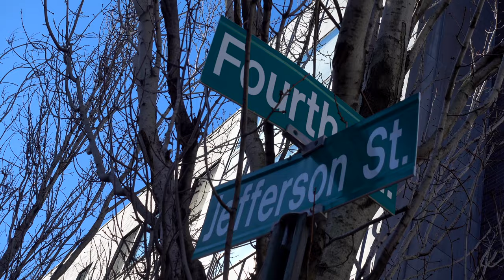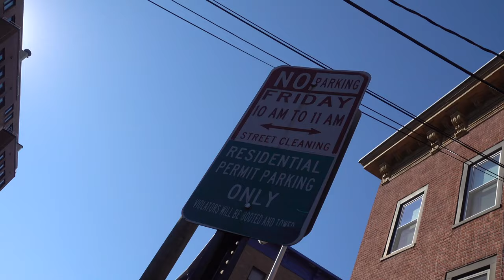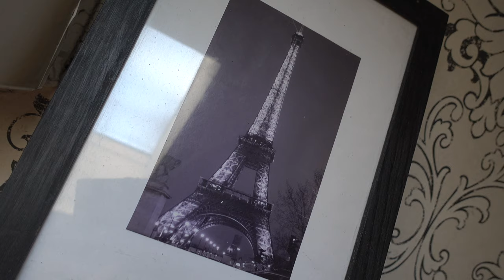Choc O Pain French Bakery and Café Hoboken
Take a trip with me to Choc O Pain French Bakery and Café in Hoboken New Jersey. A little bit of Paris in Hoboken.

Music…
Parisian Swing Guitars 04 - John Åhlin
Parks In Paris - Magnus Ringblom